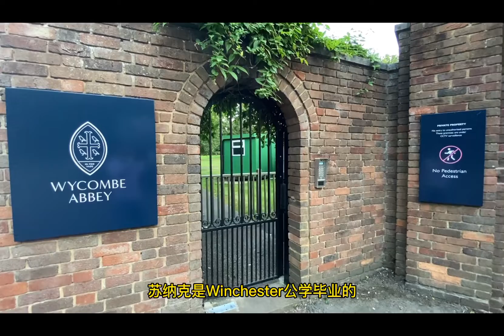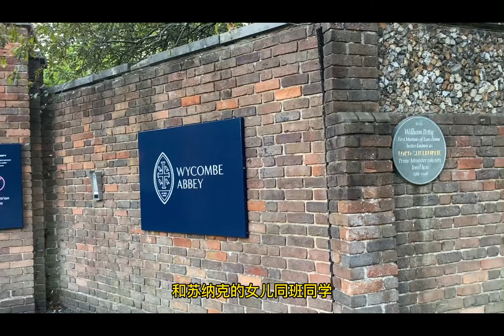英国首相的孩子上那个学校？